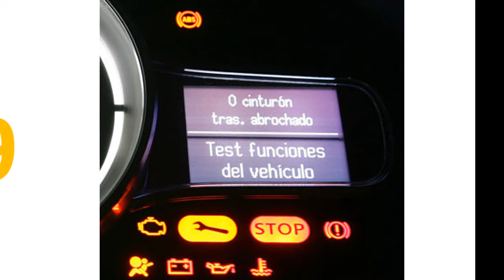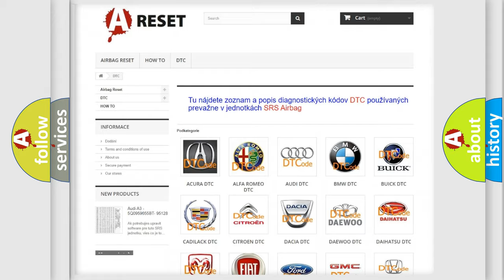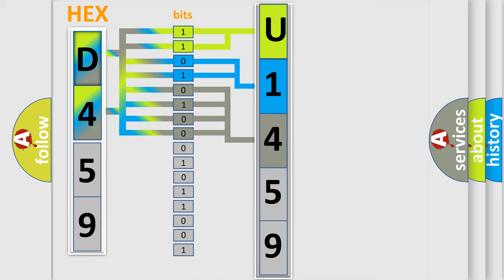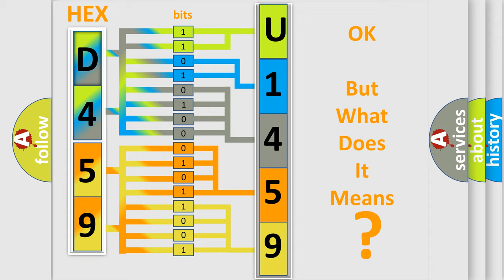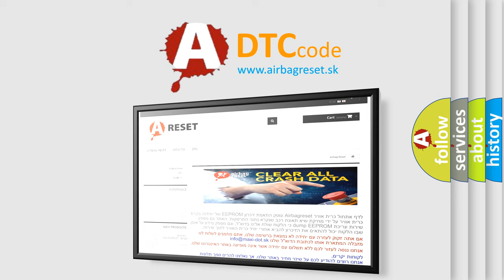DTC Fiat U1459-87 Short Explanation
Contents:
0:21 Basic DTC analysis according to OBD2 protocol standard.
1:48 Insight into programming
2:58 A diagnostically understandable description of the Diagnostic Trouble Code
3:05 Basic error definition

Make:
FIAT
Code:
U1459 87
Definition:
Dash Integration Module Power Circuit High Input
Description:
Key on or engine running;DIM has power,ground and ignition not in Start mode.This DTC executes regardless of the battery voltage,except when the DTC B1390 is current,and the DIM (module) detected the voltage was more than 16.5v for 1200 ms.When the
Cause:
A Message is sent over the Class 2 circuit to all other modulesBattery power circuit to the DIM is open or has a high resistance conditionDIM has failed
Failure Type:
Missing Message